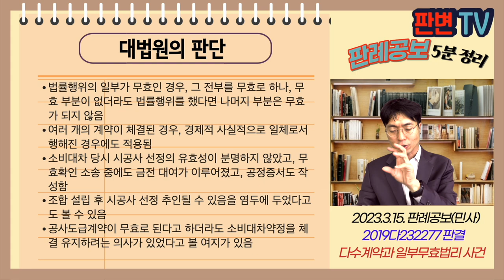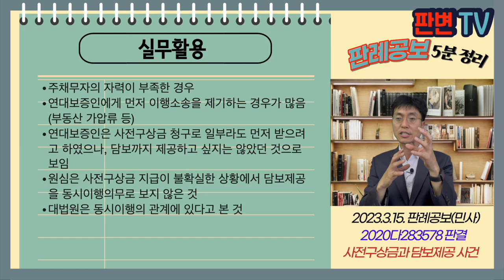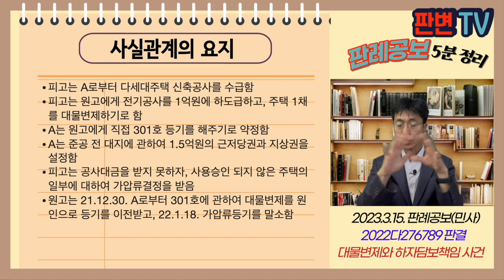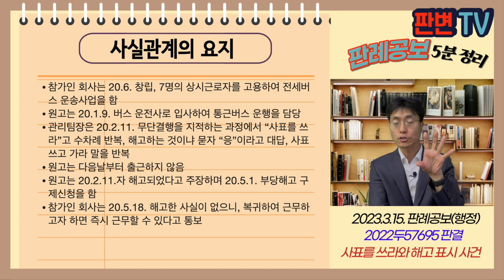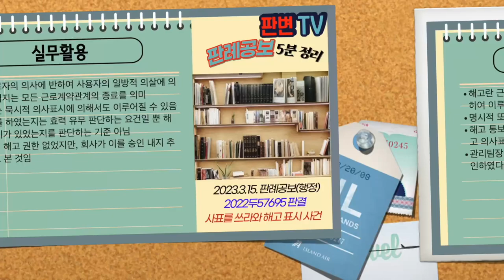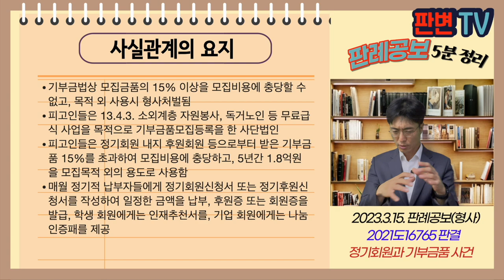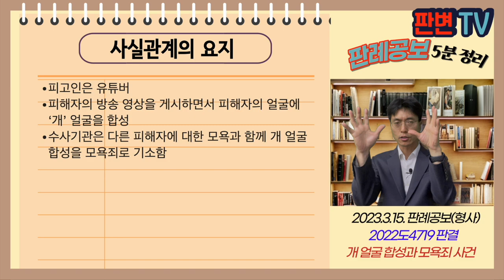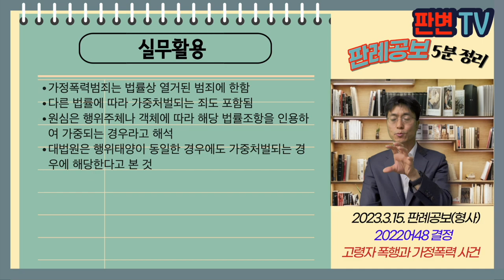[23.3.15.자 판례공보] 민형사 종합본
(민사)
다수계약과 일부무효법리 사건
분양전환과 선착순 방법 사건
각하판결과 위헌결정 사건
사전구상금과 담보제공 사건
주택보증공사와 대항력 사건
권리금회수방해와 지연손해금 사건
적재함 방수비닐과 자동차보험 사건
법인격 부인론 역적용 사건
대물변제와 하자담보책임 사건

(행정)
사표를 쓰라와 해고 표시 사건

(형사)
스터디카페와 학원법 사건
정기회원과 기부금품 사건
개 얼굴 합성과 모욕죄 사건
고령자 폭행과 가정폭력 사건